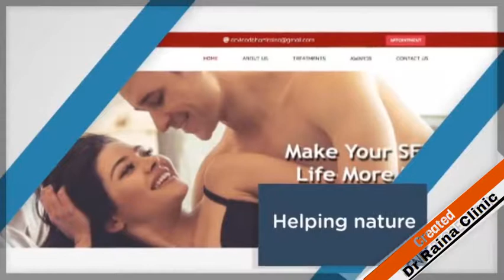How To Choose A Sexologist Doctor | Search in Google The Best Sexologist Doctor in Delhi NCR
How you Find the Best Sexologist Doctor on google. It's simply typed on Search in google, You have a better result to treat your problem on a sexologist doctor who treats the sexual problems like Erectile Dysfunction, Premature Ejaculation, Penis Enlargement, Infertility or many more problems. So check this out this video is only for facing these types of problems.

Ask Question